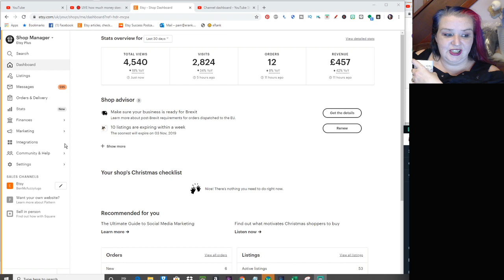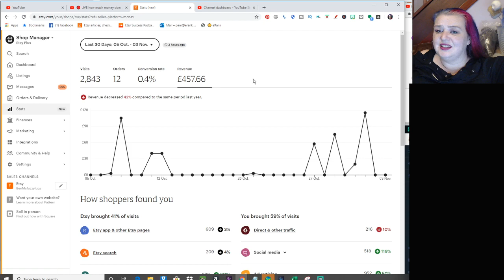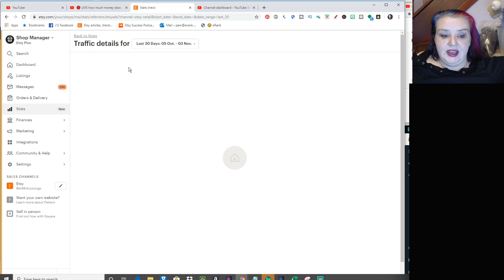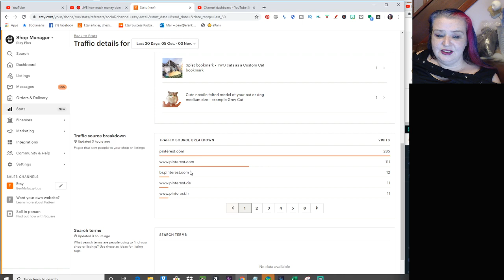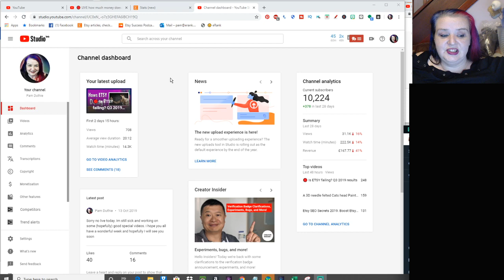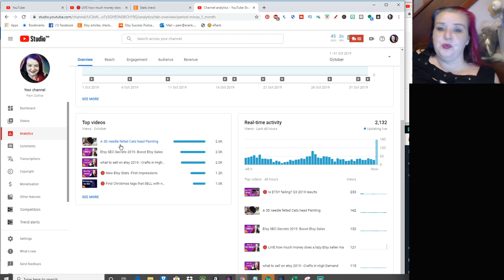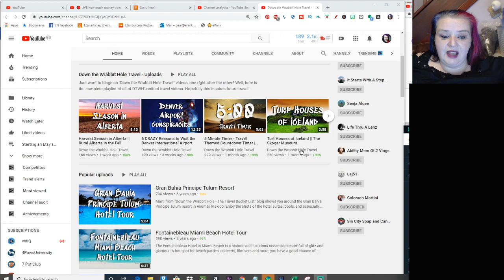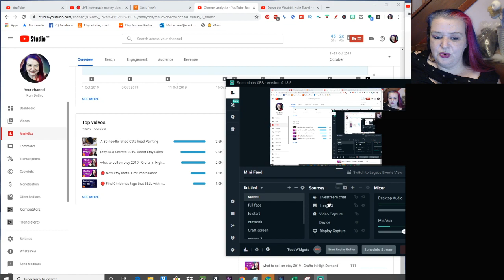🔴 LIVE how much money does a lazy Etsy seller make? And YouTube Money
Its another new month, so lets have a look at how much money this lazy Etsy seller has made - and as a bonus many people expressed an interested in how much money YouTube videos make as well so lets spill those details